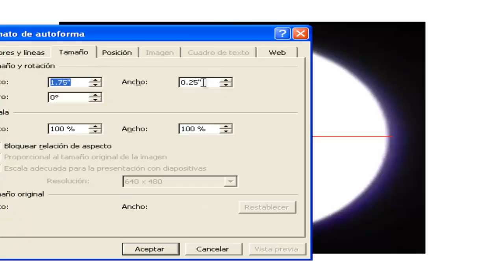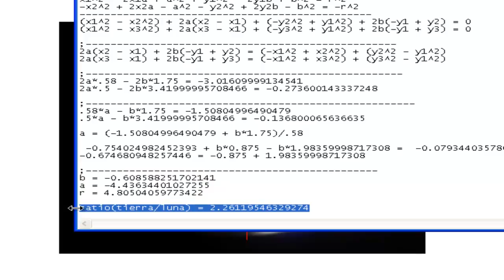Relación tierra-luna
Aquí un método para calcular el tamaño de la luna a partir de la foto de un eclipse, pueden utilizarse varias fotos para corroborar la relación. Musica y arreglos por Gaddy Alcalá.